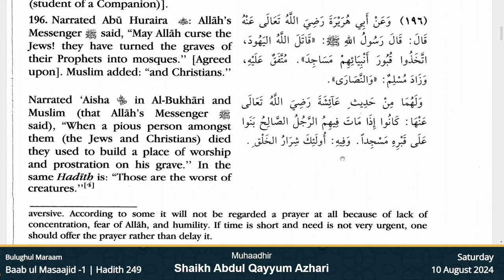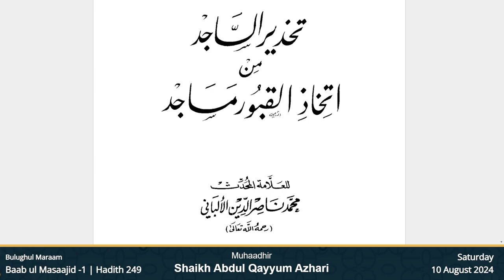Baab ul Masaajid -1 | Hadith 249 | Bulughul Maraam | Shaikh Abdul Qayyum Azhari | 10 Aug 2024